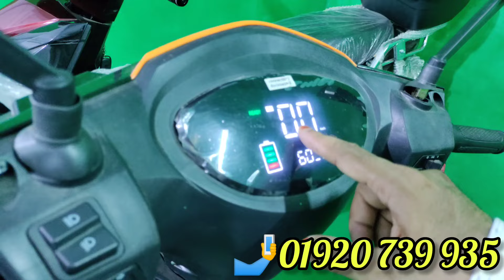গাড়ি কিনলে বডিগার্ড ফ্রি,, নতুন স্টাইলের আধুনিক গাড়ি কিনুন নিশ্চিন্ত মনে ড্রাইভিং করুন ebike BD.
আসসালামু আলাইকুম,
     অর্ডার করুন- 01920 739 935

মডেল নাম্বার :  জার্নি পার্টনার প্লাস
দাম : = 110,000/= টাকা। (দুই চাকা)
দাম : =135,000/= টাকা। (তিন চাকা)

মডেল নাম্বার :  জার্নি স্পোর্ট পাওয়ার

মটরের ধরন : 60V 1000W Brushless মোটর।

ব্যাটারি ক্যাপাসিটি : 60V20Ah লিড-অ্যাসিড

স্পিড মিটার : ডিজিটাল মিটার।

ব্রেক সিস্টেম (সম্পূর্ণ হাতে) : সামনে হাইড্রোলিক ব্রেক, পেছনে ড্রাম।

রিম ও চাকা : অ্যালুমিনিয়াম এ্যালয় রিম, টিউবলেস টায়ার।
চাকার সাইজ : সামনে-পেছনে ১০ ইঞ্চি টেকসই টায়ার

সর্বোচ্চ গতি : 50 কিলোমিটার প্রতি ঘন্টা
প্রতি চার্জে চলবে : 60 কিমি প্রতি চার্জে।

সর্বোচ্চ ধারণক্ষমতা : ১৮০ কেজি।
চার্জার ইনপুট : 110V/220V
চার্জ দিতে সময় লাগে :5-7H

রঙ : বোতল গ্রীন
গিয়ার : ১,২,৩ (তিন গিয়ার)

সম্পূর্ণ চার্জিং খরচ : ৮ টাকা / দিন

এছাড়াও আরো আকর্ষণীয় পছন্দের ইলেকট্রিক বাইকটি ক্রয় করতে চলে আসুন আমাদের অফিসে।
অফিসের ঠিকানা-
ধোলাইপাড় গোল চত্তর, দক্ষিণ যাত্রাবাড়ী।
 ঢাকা দক্ষিণ সিটি কর্পোরেশন ১২০৪ ।